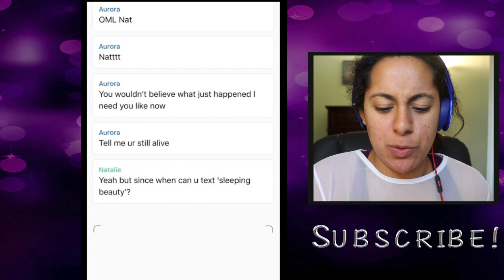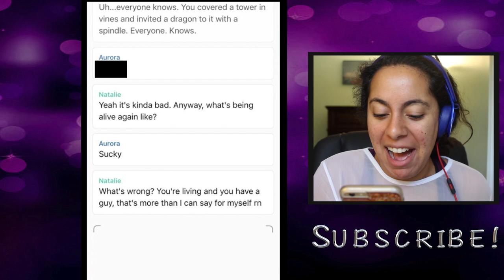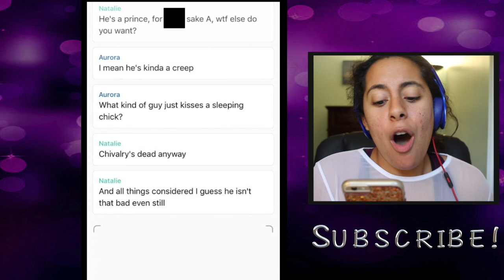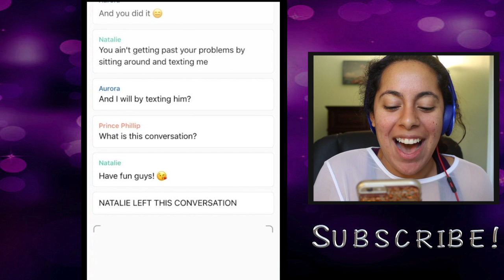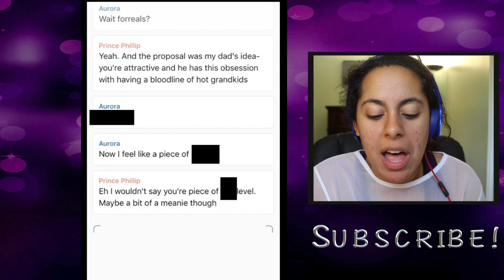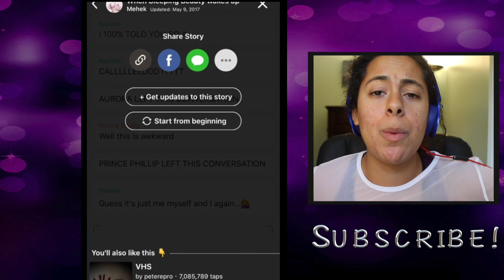If Disney Princesses Were Real And Texted! GROUP CHAT FAIL! (Tap | When Sleeping Beauty Wakes Up)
When Sleeping Beauty Wakes Up! What if Disney princesses were real and Aurora woke up to her prince... who she wasn't that into?! Well, Aurora texts her best friend! But she ends up texting the wrong person because her best friend adds the guy to the group chat!  ★ New here?
 ▴△ ▴△ EVEN MORE OF THE SKORYS △ ▴△ ▴△